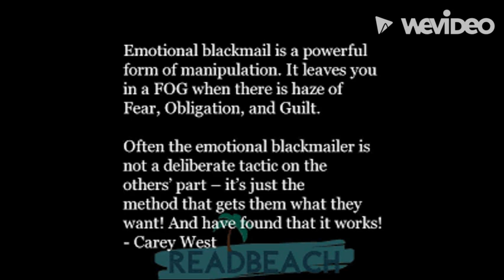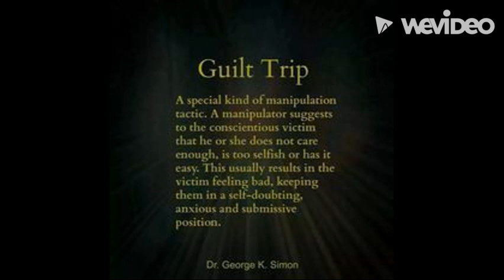👺Cancel Emotional Manipulation 👺 | Transform the "Game" | NPD Abuse Recovery Subliminal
I designed this subliminal to help you sever the cords of manipulation in your foundation. If there has been theft of your reasoning, assaults on your right to respond and harm intended to your sense of self by abusive personality disordered and/or spiritually corrupted persons, places, institutions and things.

Similar to the false blame situation I referenced in an earlier video interpersonal emotional manipulation typically is manipulation based on things like blackmail, fear, obligation or guilt (FOG.) This category of behavior is typically masked with inconsistent waves of "niceness" and or other social compensatory performances.

In addition to finding the right work to support yourself in exiting this dynamic, it is very important that you believe yourself.

There is also a significant amount of time in the architecture of the long form version and in this condensed version of this audio on metabolizing your state of being for your own use such that:

+ Attempts to solicit compliance from you in underhanded manner is dismantled (several iterations)
+ Attempts to manipulate an audience related to you using various means is dismantled (several iterations)
+ Attempt to solicit fodder for gossip from any version of you dismantled
+ Ability to manipulate your life, messaging, data, identification, storyline etc to anything false dismantled
+ All plots against various aspects of self cancelled (several iterations)
+ Anything  attempting to manipulate my choices, desires, options, access etc using emotional pull is dismantles
+  You are able to appropriately manage negative reactions to your correct choice, movement, desire etc
+ Any victim blaming projection canceled (several iterations)

Your emotions deserve to be treated well and to deal exclusively with decent and reciprocally transparent human beings.

May you come to understand yourself as being worthy of dignity in every version of your state of being. May your see yourself as good enough as you are and credit worthy in the first instance. May every version of emotional exploitation and manipulations you have ever been affected by (both visible and less visible forms) be totally reversed.

You are protected.

Amen.

xo,
v

[Audio intention disabled for those in active alignment with harming others and negative energies Read as WARNING Light Path Only - DO NOT LISTEN to this if you participate in Left Hand work of any kind]

ATTENTION || I want to make sure this community considers that when it comes to topics, less is more. Please do not overwhelm yourself with mindset work. Choose 2, 3 max and stick to those until you see a result.

Remember, to give is to receive - please make it a practice to do a special positive intention for the people in the comments when you read this.

Venus Essentials cannot accept any responsibility for any loss, damage or injury arising from the use of this recording or the content herein.